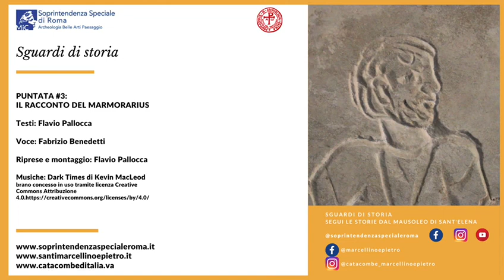Sguardi di Storia Il racconto del Marmorarius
Eutropos ha una tecnica davvero raffinata. Intaglia, decora, cesella e in molti si rivolgono a lui per le sue capacità da artigiano. Eutropos è un Marmorarius ed è il protagonista del terzo video-racconto Sguardi di Storia, realizzato dalla Soprintendenza Speciale di Roma e dalla Pontificia Commissione di Archeologia Sacra.